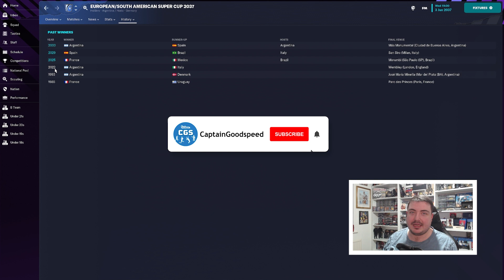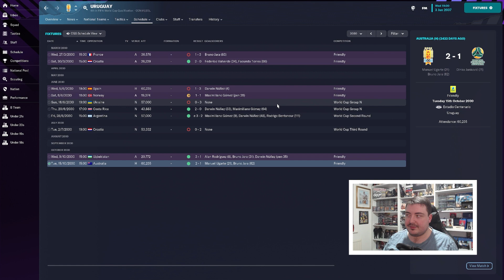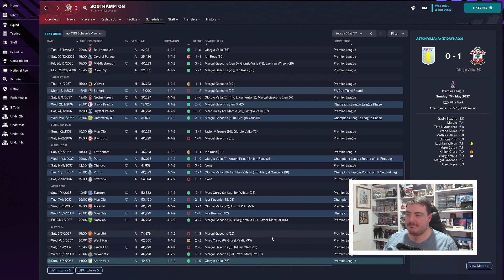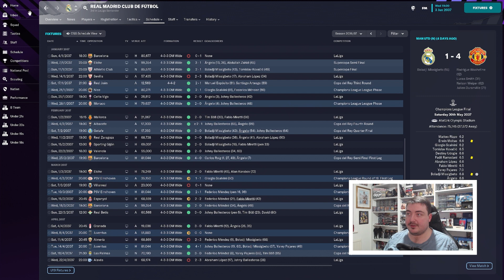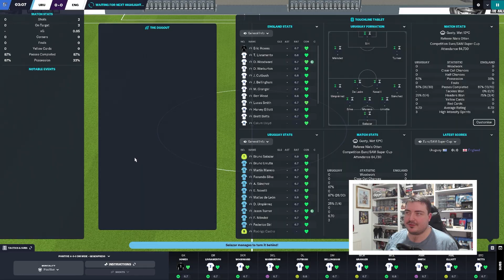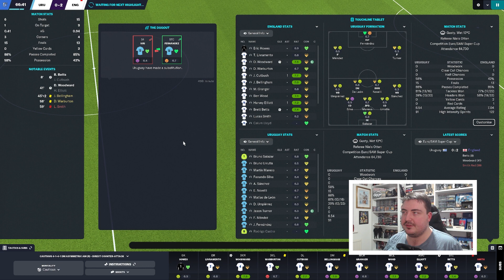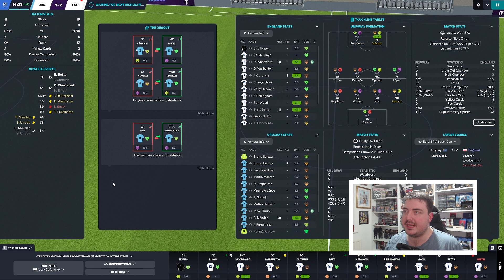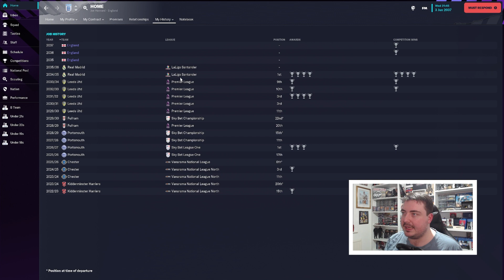EUROPEAN/SOUTH AMERICAN SUPER CUP! | FM23 Journeyman (England) #138 | FOOTBALL MANAGER 2023